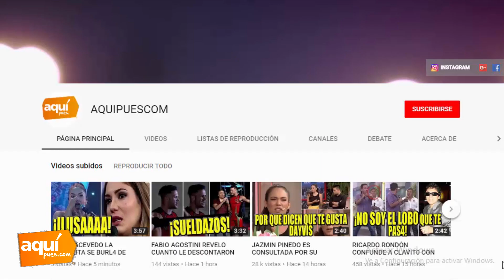ESTA ES LA ULTIMA APARICION DE DIEGO BERTIE EN TV